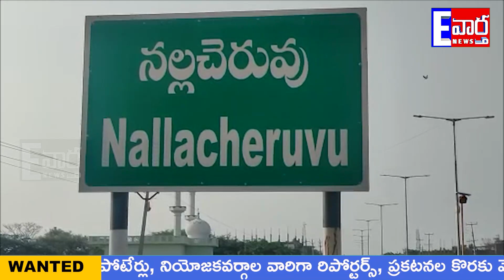పగద్బందిగా పది పరిక్షలు.. ఎంఈఓ తిరుపాల్ నాయక్